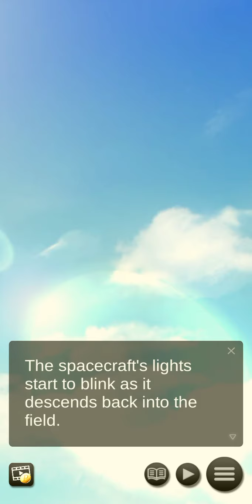My Cosmic Sweetheart: Bishoujo Anime Dating Sim Selene Ending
My Cosmic Sweetheart: Bishoujo Anime Dating Sim  Selene Route